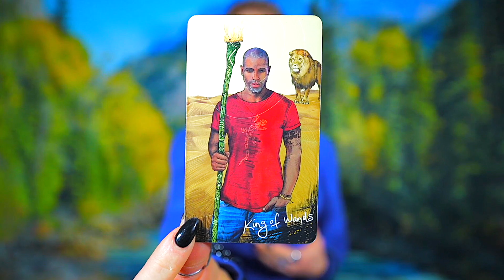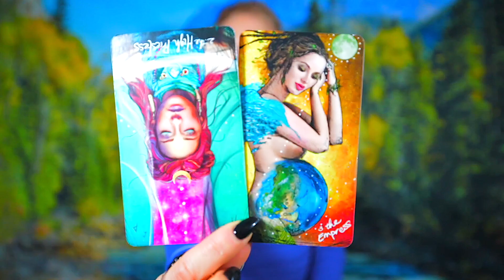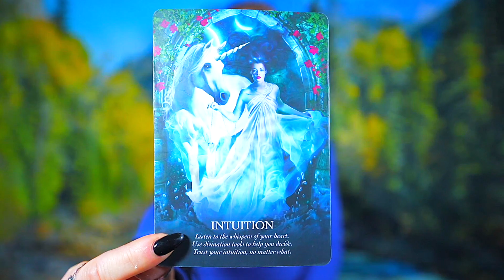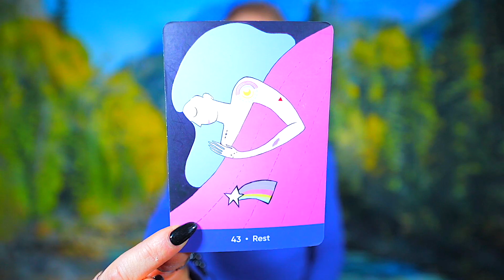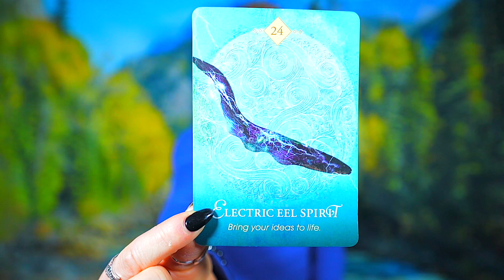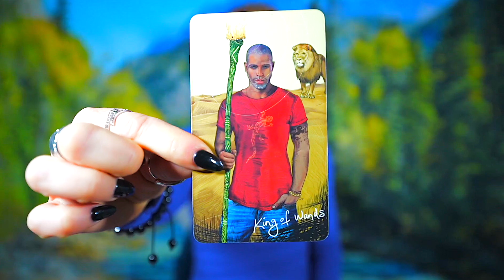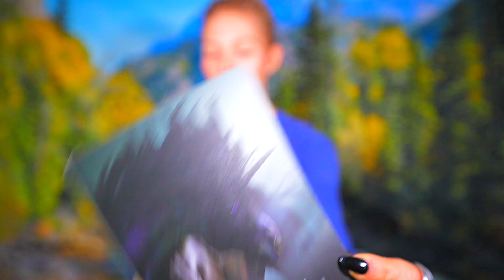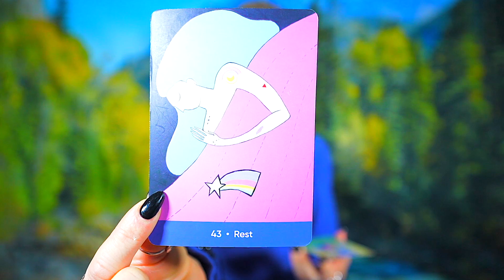LEO — IT WORKED! — GET READY! — YOU’RE NOT EXPECTING THIS! — LEO JANUARY 2024